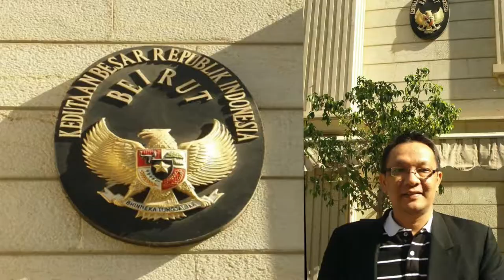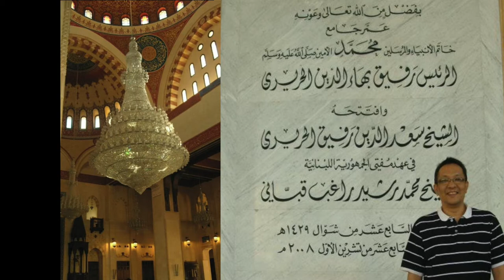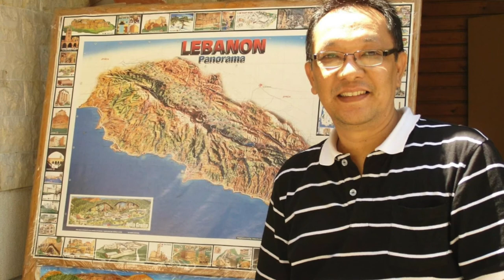KENANGAN INDAH DI BEIRUT & DERITA KARENA LEDAKAN dan KONFLIK BERKEPANJANGAN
Beirut adalah kota yang sangat indah di Lebanon seperti Paris dan Swiss di Eropa, tetapi kondisinya sangat kurang beruntung karena konflik horizontal yang berkepanjangan dan ledakan dashyat awal agustus kemaren yang membuat rakyat Lebanon menjadi lebih menderita. Pelajaran bagi kita semua.

beautiful city of beirut before exploition